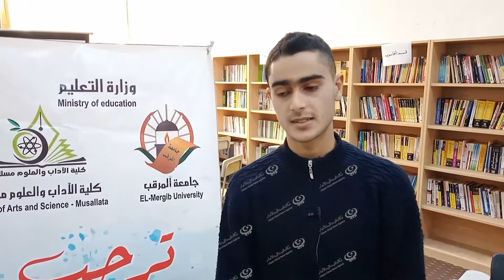تكريم للطلبة أصحاب التراتيب الأولى والمتقدمة في بلدية مسلاتة LCNA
وكالة الغيمة الليبية للأخبار - مسلاتة.

قام مكتب تعليم بن ناصر التابع لمراقبة التعليم مسلاتة بحفل تكريم للطلبة أصحاب التراتيب الأولى والمتقدمة على مستوى الدولة، حيث تم تكريم  الطالبة المتحصلة على الترتيب السابع "آية حسين ابو سيف" والطالب المتحصل على الترتيب الثامن " بهاء الدين الغويل" وذلك على مستوى ليبيا.
واستضافت كلية الآداب والعلوم مسلاتة حفل التكريم، بحضور مديري المدارس وأولياء أمور الطلبة.